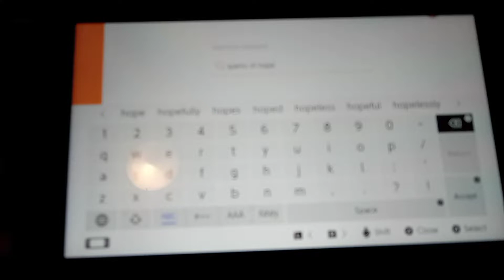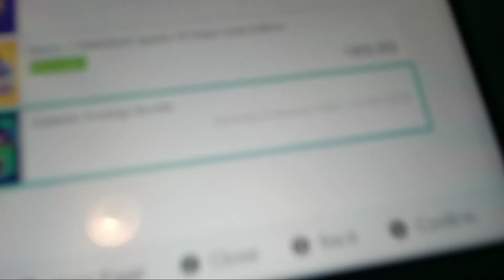Mario + Rabbids Sparks Of Hope IS getting DLC!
2024 "/